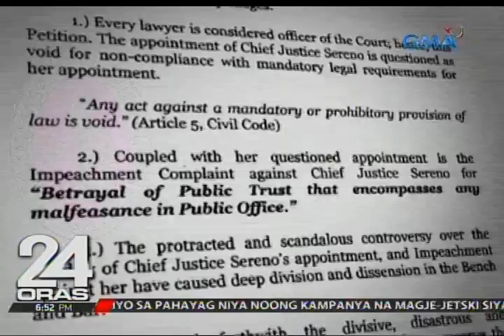24 Oras: CJ Sereno: Give me my day in the Senate impeachment court